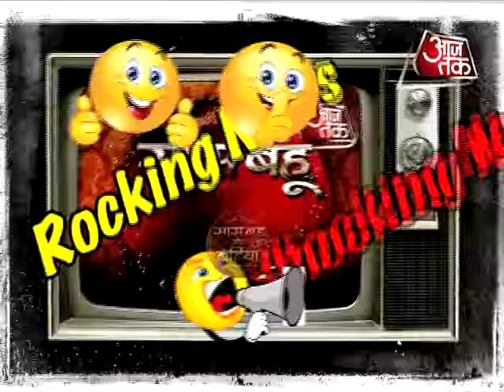Return of Pacnhi aka Sonia Balani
Rocking News for the fans of Sonia Balani as she returns to Television